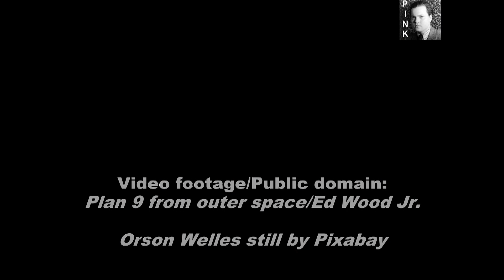Hymn 43 - Pink Orson 2020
Pink Orson was a short-lived band from Helsinki, Finland. Search was on for a vocalist and recorded handful of demos. The band broke up in July 2023.